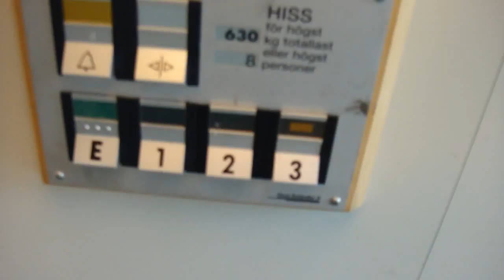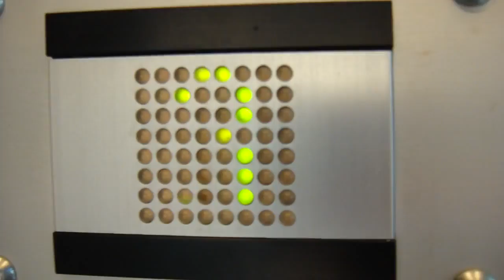Nice Deve Schindler senic elevator in Örebro